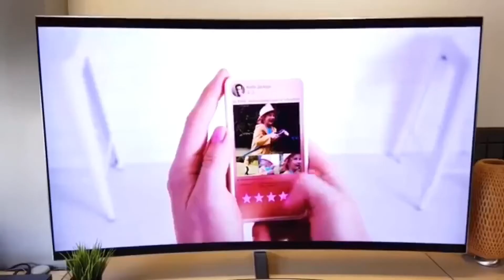PRMG One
Estas pensando en comprar casa?
El primer paso es obtener la mejor asesoría con los expertos!
Acompáñanos en esta emisión con nuestros amigos de PRMG ONE quienes nos explican cómo obtener el préstamo que necesitas, preguntas, respuestas y otros temas de importancia.